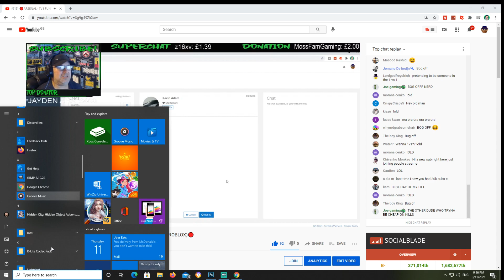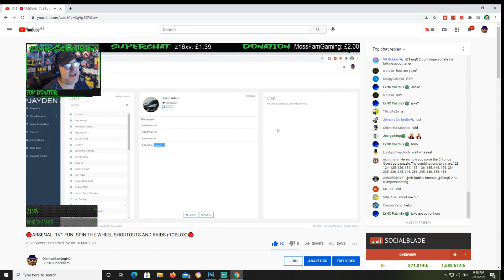My New Member HACKED in 1v1 (Arsenal Roblox)